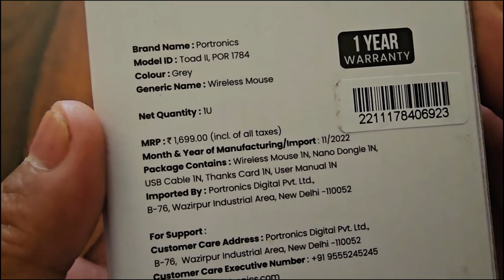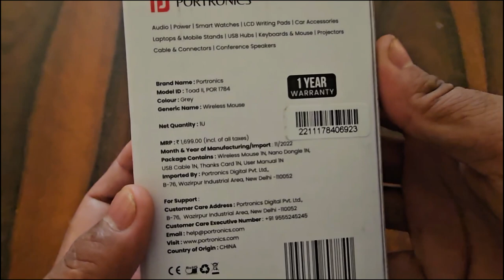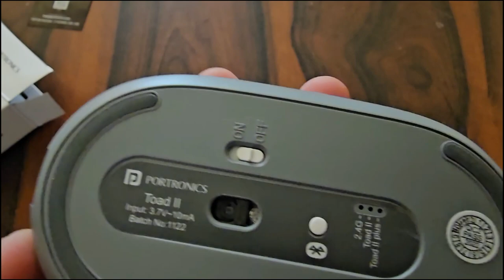Upgrade Your Computing Experience: Wireless Rechargeable Mouse with Bluetooth and 2.4GHz Dongle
Video Title "Upgrade Your Computing Experience: Wireless Rechargeable Mouse with Bluetooth and 2.4GHz Dongle"

Other Useful List of Gadgets
Best Budget Wireless Mic for Youtube and Vlogs
Best Budget Tripod
Best TPMS for Car Tyres

The Portronics Toad 2 wireless rechargeable mouse is a sleek and stylish mouse that supports Bluetooth connectivity. It is designed to be comfortable for long-term use and features a variety of functions that make it easy to use.

One of the most notable features of the Portronics Toad 2 mouse is its Bluetooth connectivity. This allows you to connect the mouse to your laptop, tablet, or other devices wirelessly without the need for a USB receiver. The mouse can be paired with up to three devices simultaneously, making it ideal for users who work on multiple devices.

The mouse is powered by a rechargeable battery that provides up to 20 hours of use on a single charge. The battery can be recharged using the included micro-USB cable, which connects to the mouse's charging port. The mouse also features an LED indicator that displays the battery level, so you can easily monitor how much charge is left.

The Portronics Toad 2 mouse features a 1200 DPI optical sensor that provides precise and smooth tracking. The DPI can be adjusted between 800, 1000, and 1200 using the DPI switch located on the bottom of the mouse. This allows you to customize the mouse's sensitivity to your preference.

The mouse also features a scroll wheel that allows you to quickly and easily scroll through documents, web pages, and more. The scroll wheel is designed to be quiet and smooth, so you can use it without disturbing others around you.

The Portronics Toad 2 mouse is designed to be comfortable for long-term use. It features a compact and ergonomic design that fits comfortably in your hand, and the textured surface provides a secure grip. The mouse is also lightweight, which makes it easy to carry with you on the go.

In addition to its Bluetooth connectivity, the Portronics Toad 2 mouse also features a 2.4GHz wireless mode. This allows you to connect the mouse to your device using the included USB receiver, which provides a stable and reliable connection. The mouse also features an on/off switch, which helps to conserve battery life when not in use.

The Portronics Toad 2 mouse is compatible with a variety of operating systems, including Windows, Mac, and Android. It is easy to set up and use, and requires no drivers or software to be installed.

Overall, the Portronics Toad 2 wireless rechargeable mouse is a reliable and convenient option for users who require a portable and wireless mouse for their computing needs. Its Bluetooth connectivity, long battery life, and ergonomic design make it a great choice for users who work on multiple devices and need a mouse that can keep up with their needs.